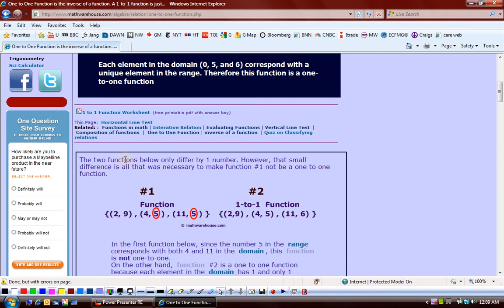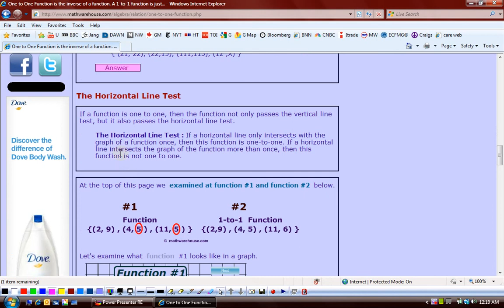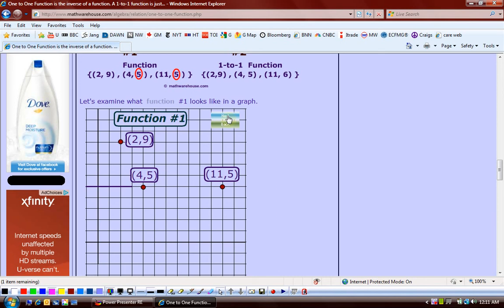(G9 MTH ABA) Grade 9 Maths Unit 1, Topic 1.7.1 Continued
Edition = 8
Tibbat / Print = 4
Unit 1
Topics covered = 1.7.1 Continued